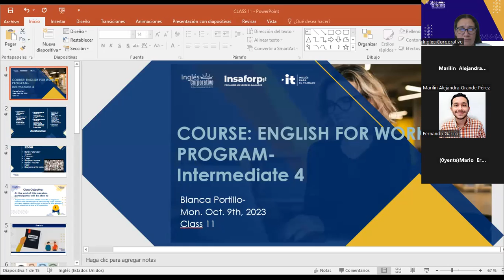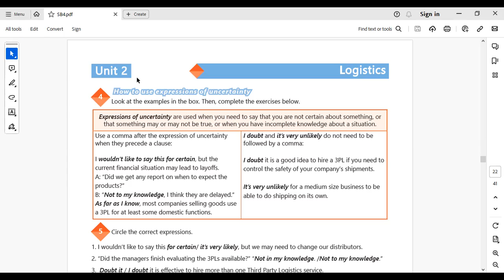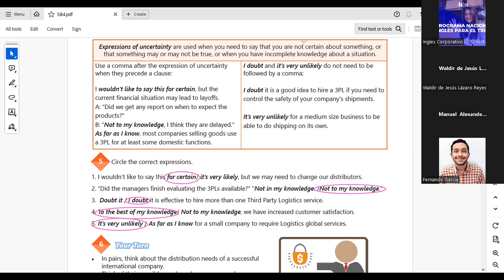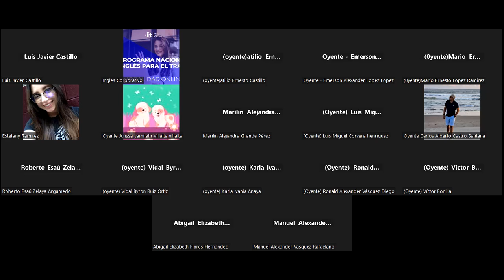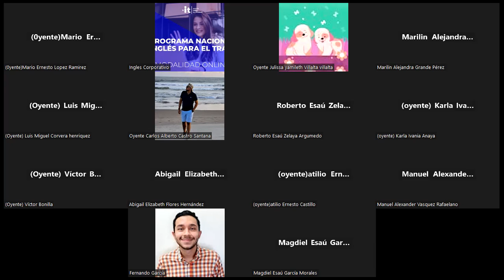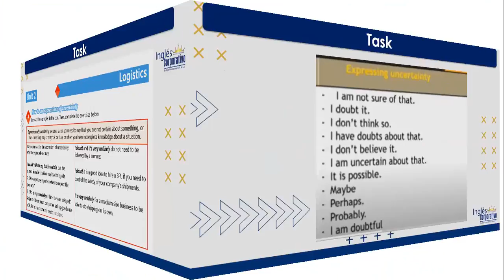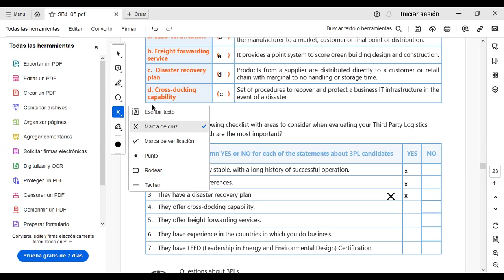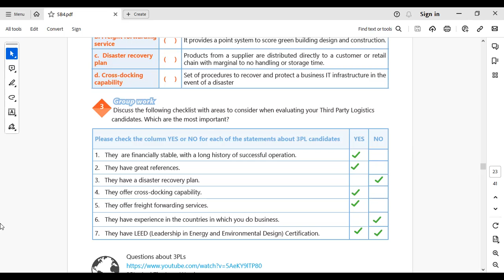SESION 11-09-10-2023-AC29750-0037-2023-Portillo-REVIEW AND PRACTICE OF VOCABULARY RELATED TO...